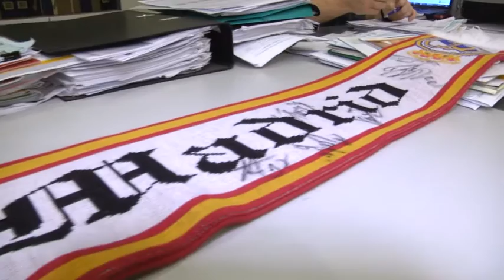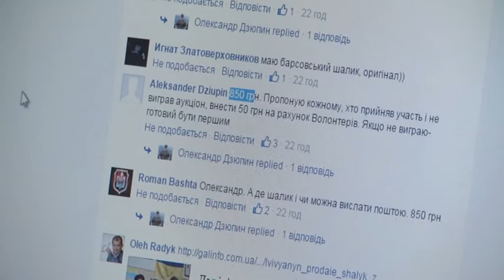Роналду допоміг українській армії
Футбольна роза для АТО. Боротьба за спортивний атрибут зараз точиться в Інтернеті. Чоловік влаштував торги на своїй сторінці в одній із соціальних мереж.  Зробити ж ставку можна буде ще упродовж декількох тижнів. Наразі за шалик пропонують трохи більше трьох тисяч гривень. Та чоловік каже: яка б не була переможна ставка, усі виручені кошти віддасть на потреби військових.